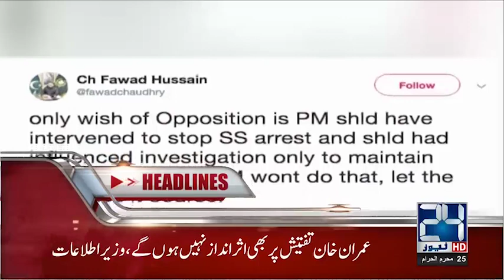News Headlines | 5:00 AM | 6 Oct 2018 | 24 News HD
24 News HD is one of the leading news channels of Pakistan bringing you the latest current affairs from Pakistan and around the world.